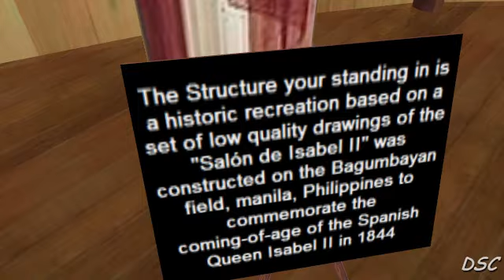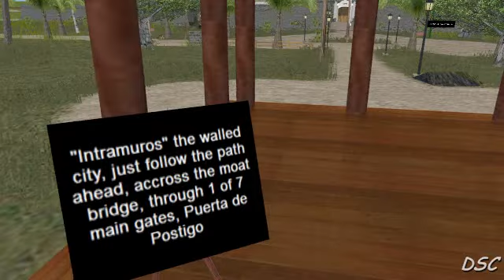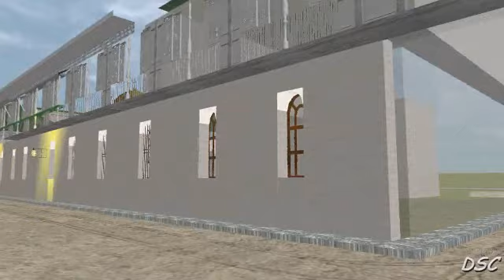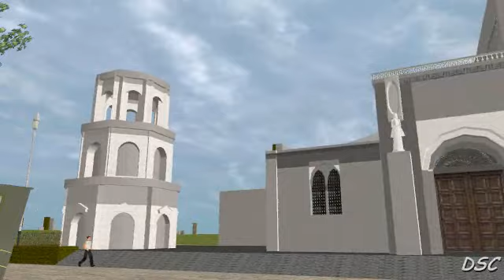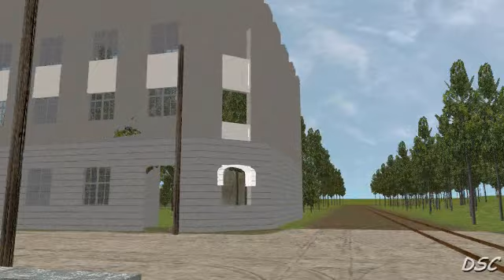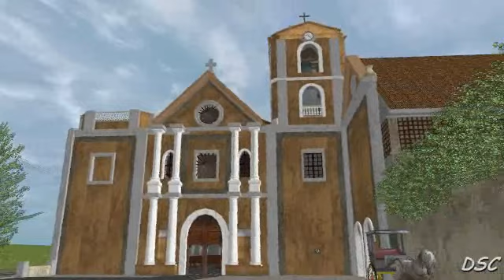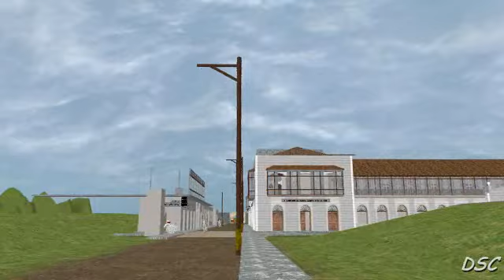Intramuros, Activeworlds progress as of May 2014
Quick tour of progress  of the historic recreation of old Maynila as it was before WWII in Activeworlds, featuring the new water effects that I now can view myself. Hope you like